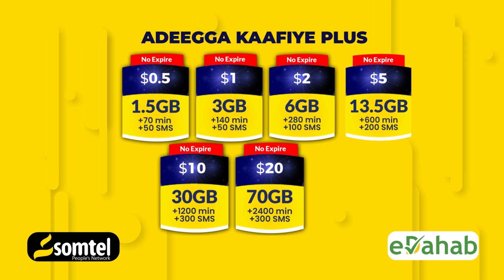Turkiga oo doonaya inuu Soomaaliya ka sameeyo xarun lagu tijaabiyo gantaallada iyo dayax-gacmeedyada